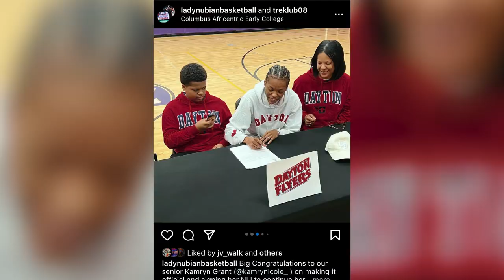City League Stars - Kamryn Grant and Natiah Nelson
Kamryn Grant and Natiah Nelson are senior captains on The Columbus Africentric Early College Girls Basketball Team. Their leadership and skills earned both of them division 1 basketball scholarships. They talk about their goals for this season as well as their goals for their futures in college. Coach Janicia 'Shaq' Anderson tells us what both girls mean to the  Lady Nubian Team.